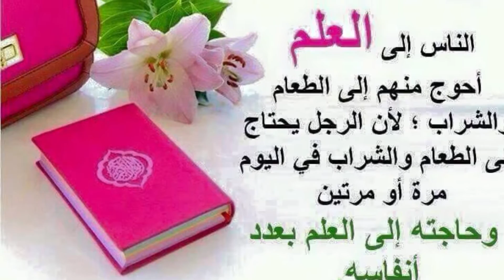👇👇👇Asbaabta Janada Lagu Galo👇👇👇 ==== QEEBTI # 7 ======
العلم
فضله
الجنة
سلك
دعاء
نمله
حيتان
كل شيء
Cilmi
Elmi
Fadli
Jana
Maray
Raadiyay
Quranjo
Malaay
Wax Walba